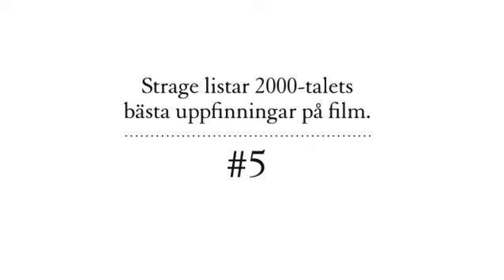Strage listar 2000-talets bästa uppfinningar på film - #5